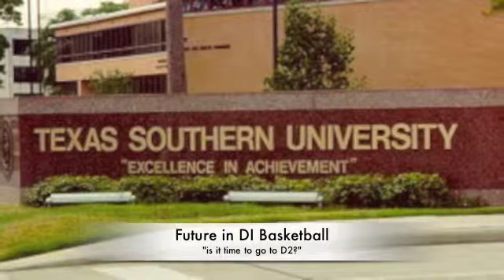HBCU Future in DI Basketbal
INSiiGHTS takes a look at the success of smaller institutions and conferences in this years NCAA Tournament.

INSiiGHTS reflects on the highest seeds ever by DI HBCU institutions and the bad loses they took and if that will adversely affect future seedings.

This weeks show features an INSiiGHTS EXCLUSiiVE interview with Mr. Donal Ware and the various things he has accomplished promoting HBCU athletics, especially football from his perch leading BoxToRow.com.

Listen to a few of his sound bites from the interview and you will be drawn to hear his story.

INSiiGHTS Show for Friday, March 28